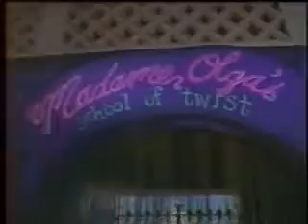The Cramps Ultra twist